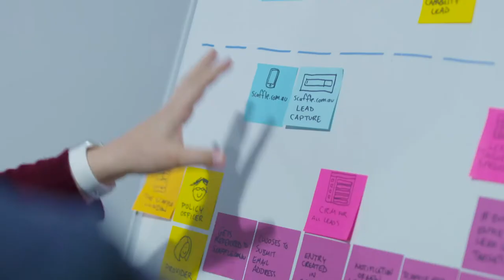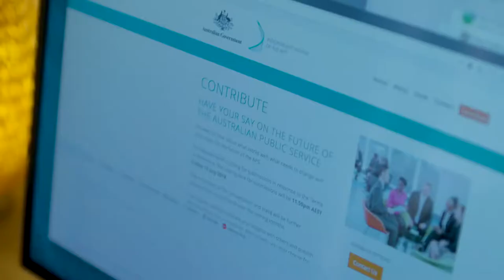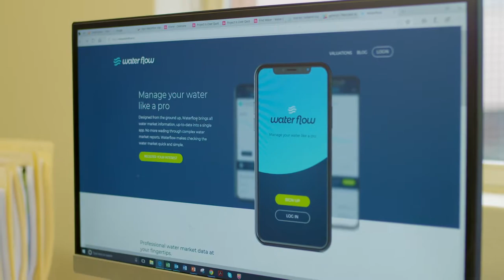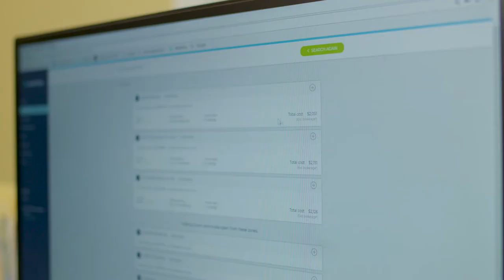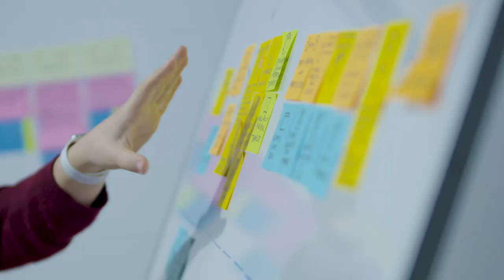Local Solutions, Global Opportunities - The Business Research and Innovation Initiative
From finding better ways to keep at-risk children safe to new ways of engaging the community. Find out how the Business Research and Innovation Initiative (BRII) program has forged new ways for government and SME’s to work together to find solutions.